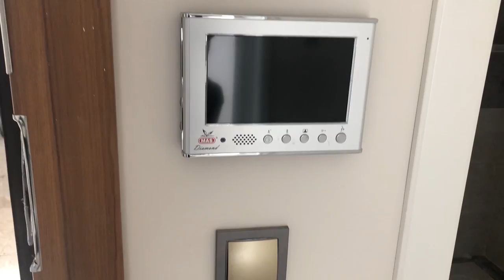BRJ0075 # الاطلاله البانورامية للبحر والمدينة /sesiz tepe 4+1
تفاصيل العقار كالتالي :
المدينة / طرابزون
المنطقة / اكشبات
عدد الغرف / 4 غرف وصالة +3 دورات مياه /بلكونتين
الدور / 3
المميزات /
مجمع سكني بإطلاله بانورامية على البحر والمدينة
مواقف للسيارات مغلقة /ومفتوحه
جلسات عائلية /مسطحات خضراء
العاب اطفال
بوابة الكترونية بنظام أمني
كاميرات مراقبة ونظام سيكيورتي

المطلوب /  440.000    الف ليرة تركية
تم بيع الشقة ولله الحمدلله للعروض الاخرى يرجى التواصل معنا

محمد بخاري
رابط الواتساب المباشر للتحدث معي

مكتب اسطنبول /
سيد حبيب